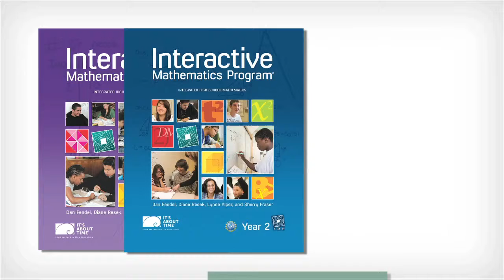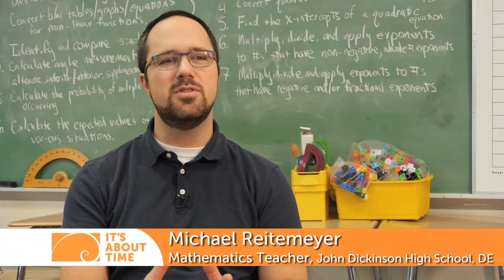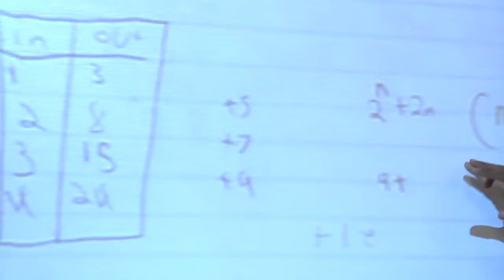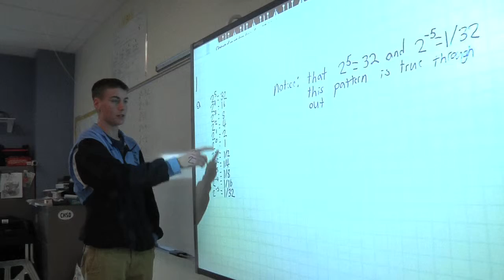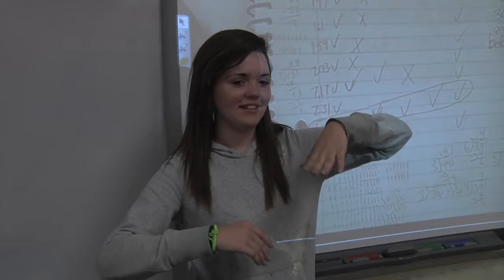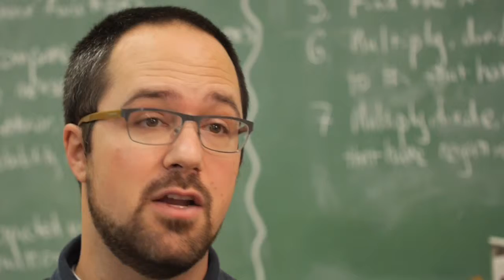Creating a Sustainable Model with IMP Meaningful Math by IAT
Creating a sustainable model with Interactive Mathematics Program (IMP) Meaningful Math by IT'S ABOUT TIME®.